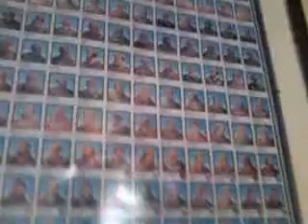morro da cruz